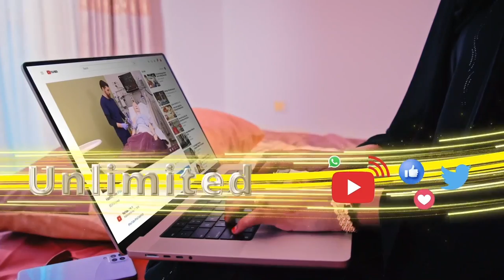Ajandaha Golaha guurtida somaliland ayaa lagu soo daray Xal u helista muranada siyaasadeed ee dalka.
Ajandaha Golaha guurtida somaliland ayaa lagu soo daray Xal u helista muranada siyaasadeed ee ka taagan dalka.